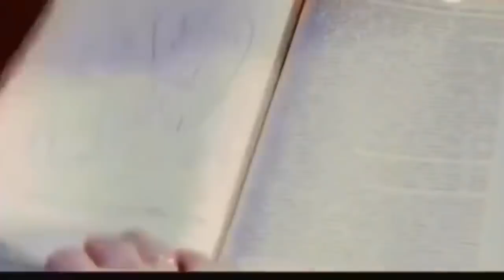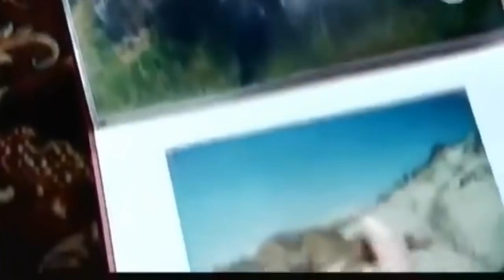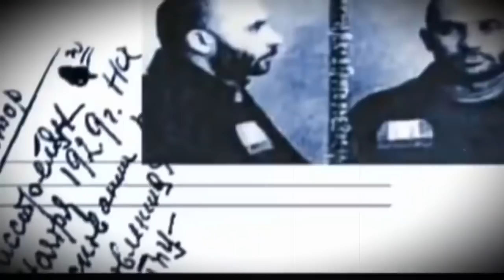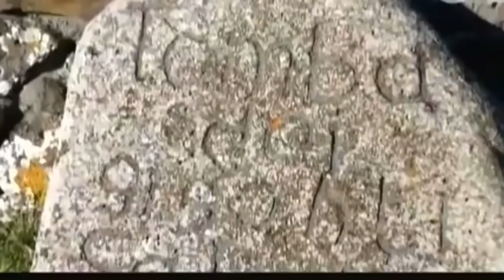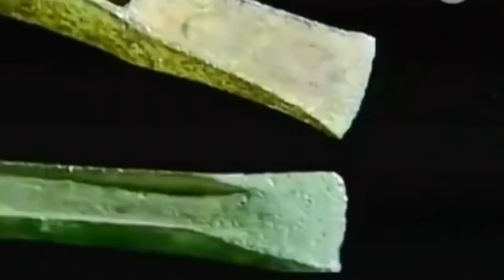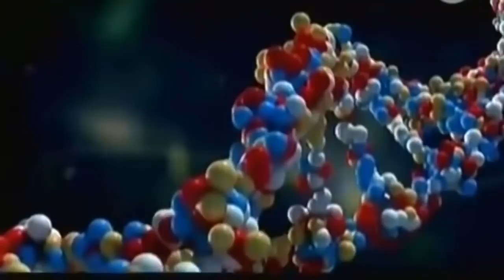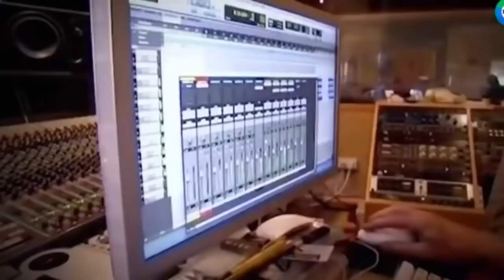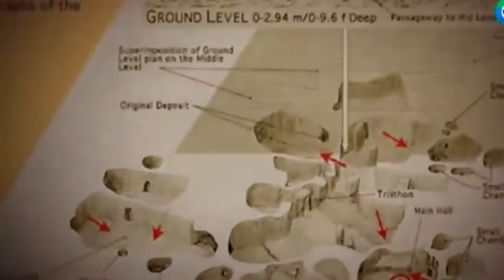УЖ.АСНЫЕ КАДРЫ!!! 06.01.2022!!! УБЕРИТЕ ЖЕНЩИН И ДЕТЕЙ!!! ДОКУМЕНТАЛЬНЫЙ ФИЛЬМ!!!